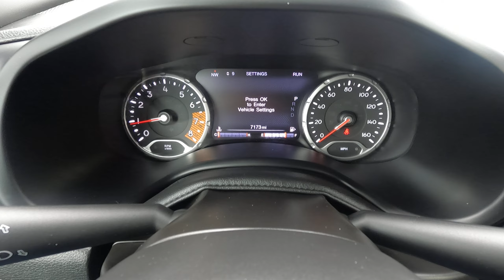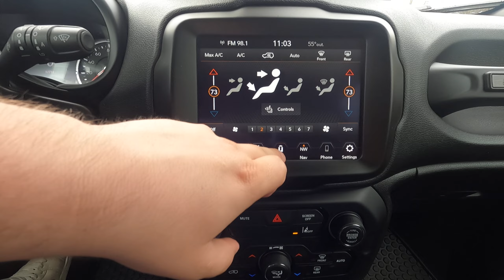2021 Jeep Renegade Latitude (22532)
Pre-Owned Jeep Renegade Latitude on the lot here at Duluth Dodge.